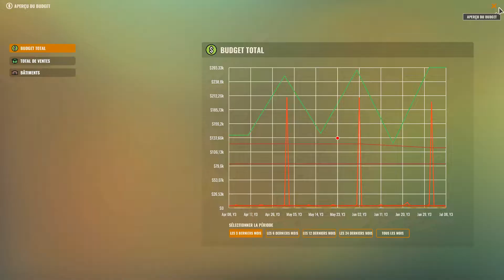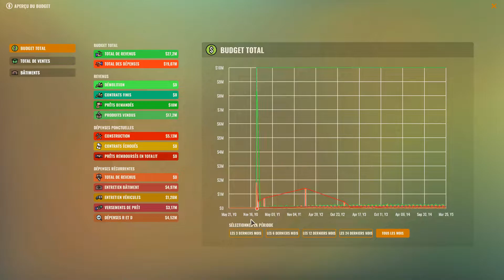[FR] Rise of Industry: #6 - carrière ép5 : Développement tout en douceur & avec prudence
Jeu en accès anticipé, démo gratuite disponible sur la page steam

Rise of Industry est un jeu de stratégie dans lequel vous incarnez un magnat de l'industrie au début du 20ème siècle. Créez, gérez et développez votre empire dans un monde vivant et créé par génération procédurale qui s'adapte en permanence à votre style de jeu.

En tant qu'entrepreneur en herbe, vous allez construire des usines, installer des lignes de transport efficaces, déplacer des matières premières, développer des produits finis et faire affaire avec des villes foisonnantes à travers le monde en leur fournissant les ressources nécessaires à leur expansion - votre prospérité sera proportionnelle à la leur.

Conçu pour offrir à la fois profondeur et accessibilité, Rise of Industry est suffisamment stratégique et complexe pour satisfaire les amateurs du genre les plus expérimentés, tout en offrant une mécanique simple qui conviendra également aux débutants.